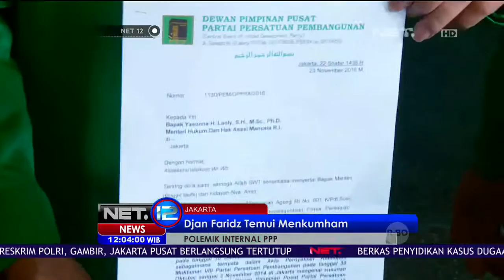Djan Faridz Temui Menhukam - NET 12